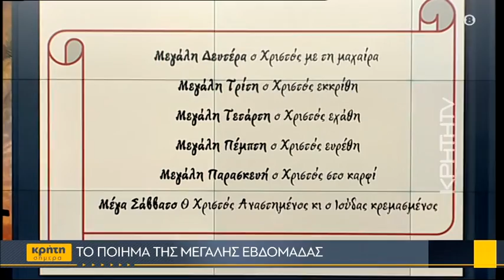Μεγάλη Δευτέρα: Τι συμβολίζει η πρώτη μέρα της Εβδομάδας των Παθών